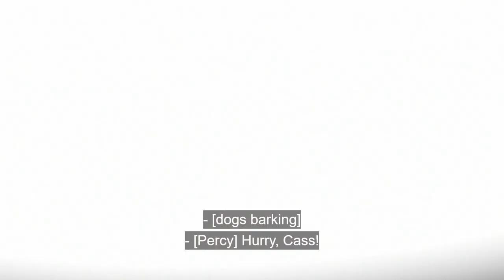The Feast of Realms | The Legend of Vox Machina Episode 3 Reaction & Thoughts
Fancy Feasting

The Legend of Vox Machina Episode 3: The Feast of Realms

A look into Percy's past has us experiencing a very twisted and sad endeavor for our gunslinger, with revenge on his mind will he truly find what hes looking for. An invitation to dine in the presence of dignitaries may be too fancy for Vox Machina, but when shit hits the fan they are ready to work together and help their friend ! This show is way too damn good IM loving it A LOT

Timestamps
0:00 - Intro
2:00 - Reaction
13:50 - Recap & Thoughts

A lot more content on there so check it out !

Check out the Discord, we have discussions there and suggestions for new content so check it out

And here's my personal discord
Seleviathan#4224